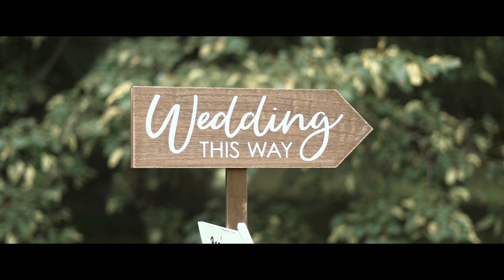Jacob and Lacey | Wedding Film